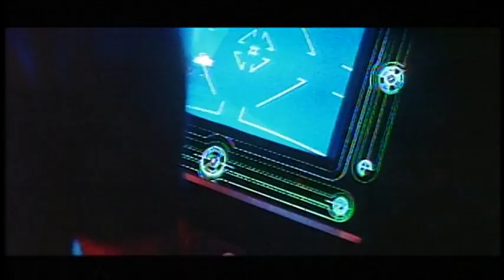Tron • 1982 • Trailer (NATO)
“A world inside the computer where man has never been. Never before now.”
National Association of Theater Owners (NATO) trailer for TRON (1982).